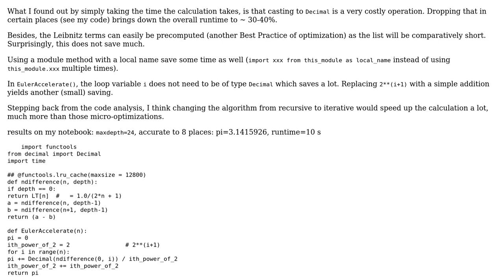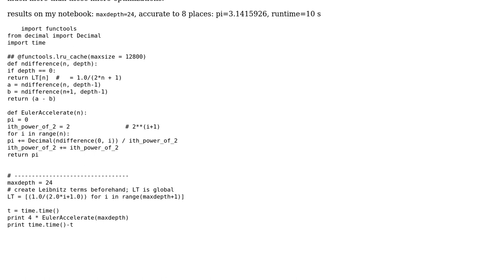Euler Transform on Leibniz Series of Pi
With thanks & praise to God, and with thanks to the many people who have made this project possible! | Content (except music & images) licensed under CC BY-SA | Music | Images & others | With thanks to user user1016274 user Emma user Dhaval Bothra and the Stack Exchange Network Trademarks are property of their respective owners. You are responsible for your own actions.